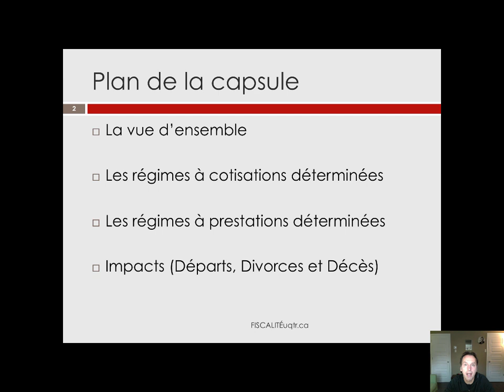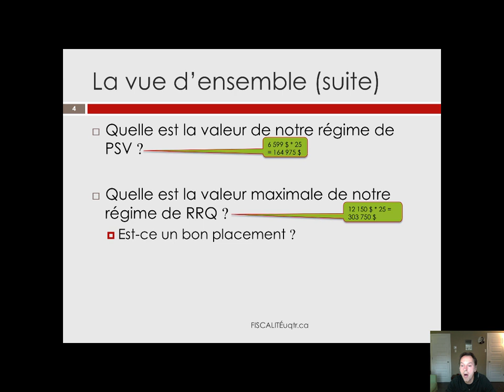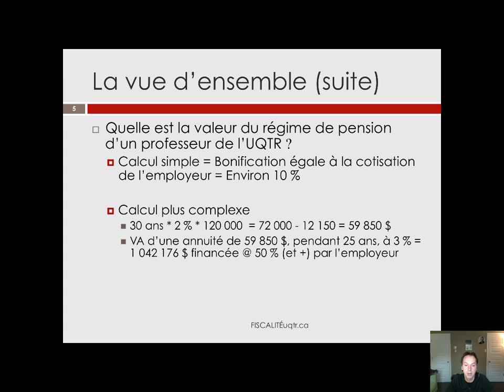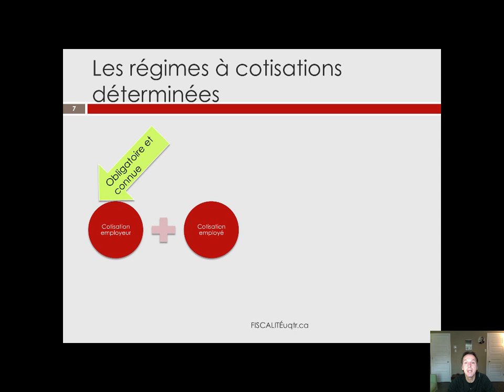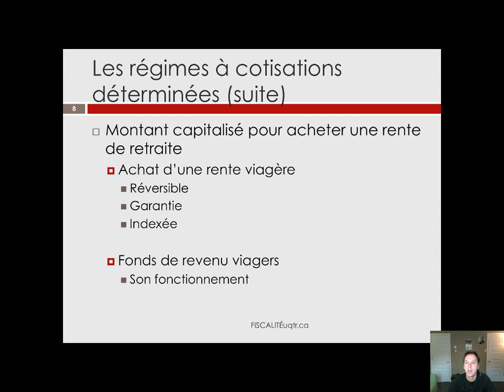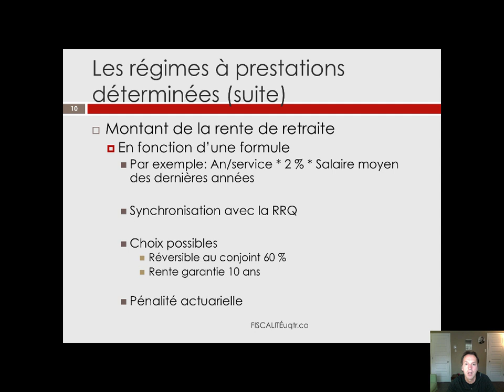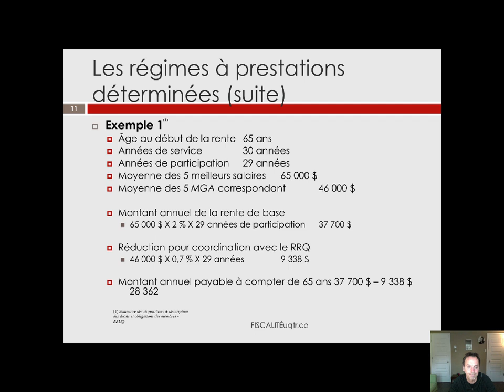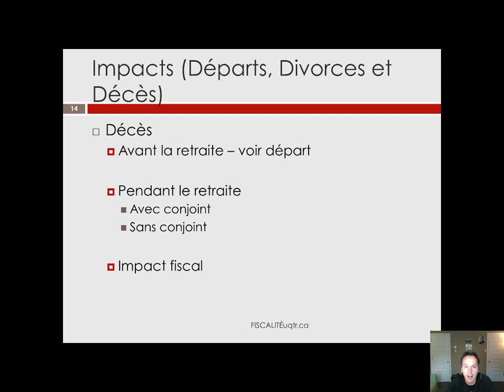Véhicules de retraite - Régimes d'employeurs